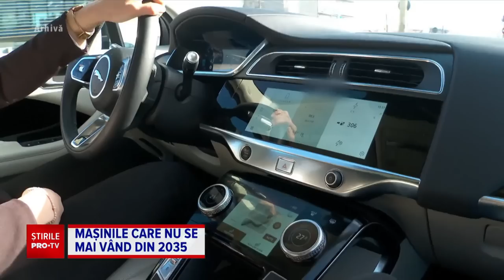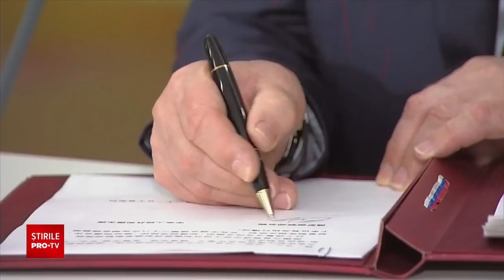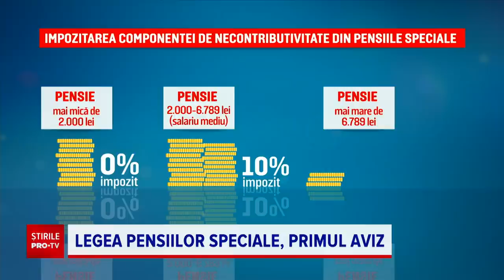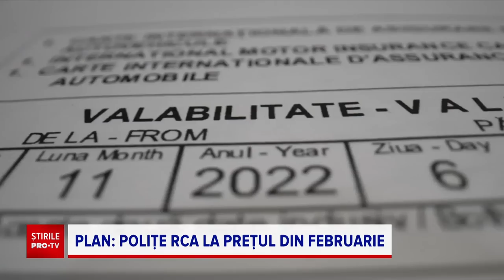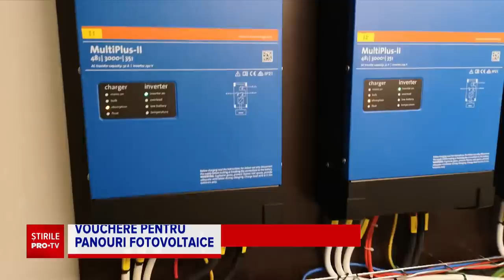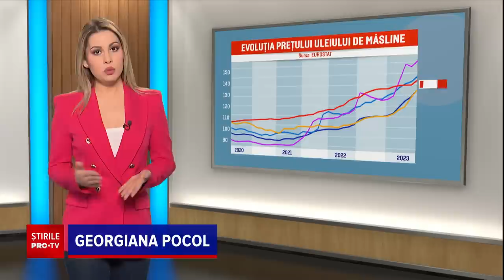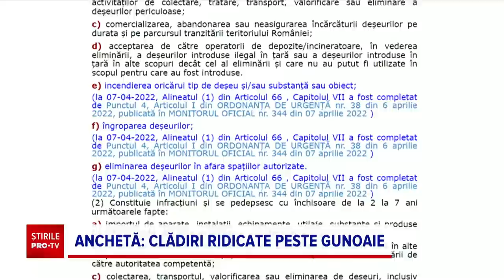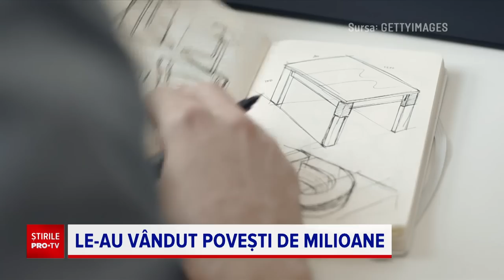Știrile PRO TV - 28 martie 2023